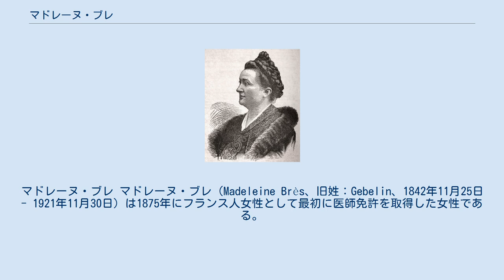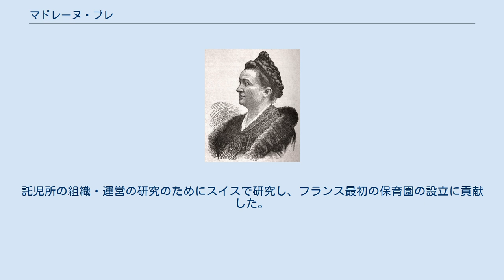マドレーヌ・ブレ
マドレーヌ・ブレ マドレーヌ・ブレ（Madeleine Brès、旧姓：Gebelin、1842年11月25日 - 1921年11月30日）は1875年にフランス人女性として最初に医師免許を取得した女性である。
 ブイヤーギュ（Bouillargues）に生まれた。
父親は馬車職人である。
幼い頃にニームの病院を手伝い、天職を見出だした。
修道女に薬草の使い方を学んだ。
当時の習慣に従って15歳で結婚した。
 1866年にパリ大学医学部（Faculté de médecine de Paris）部長のアドルフ・ヴュルツに、医学部への入学を頼んだ。
入学は認められ、開明のシンボルとしてナポレオン3世の皇后、ウジェニー・ド・モンティジョや公教育大臣の後援を受けた。
普仏戦争中にインターン訓練を受け1875年6月3日に医師免許を取得した。
フランスでは、イギリス人婦人のエリザベス・ギャレット＝アンダースンが医師免許を1870年に取得しているが、ブレはフランス女性としては最初に医師免許を取得した女性となった。
 パリの看護学校の教師として働き、婦人と子供の健康に関する雑誌を運営し、いくつかの著書を執筆した。
託児所の組織・運営の研究のためにスイスで研究し、フランス最初の保育園の設立に貢献した。